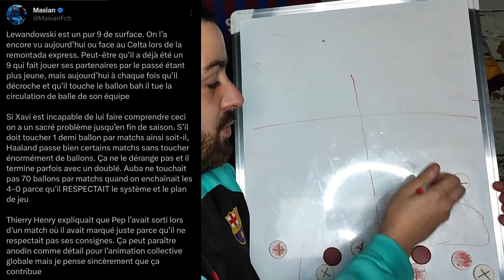LEWANDOWSKI YAMAL et XAVI 😮‍💨 RESPECTER ET TRAVAILLER la solution pour le Barça